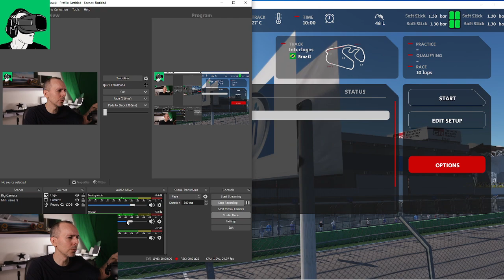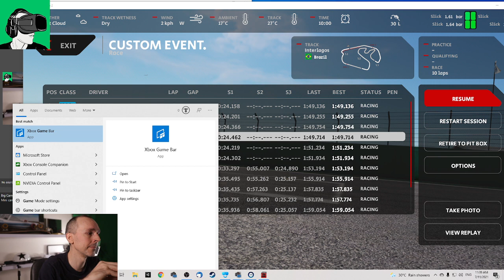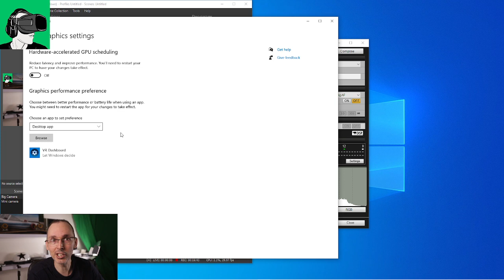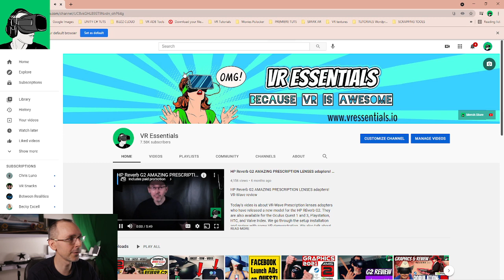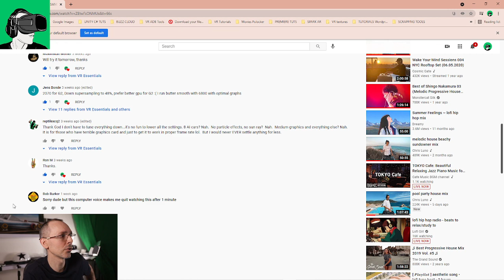OMG THIS TIP MAKES ALL THE DIFFERENCE! | Automobilista 2 | VR Gameplay for beginners | HP Reverb G2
The MUST KNOW Tip for anyone who wants to have an awesome experience in Automobilista 2 on the HP Reverb G2 and other PCVR headsets.

Today we look how we can get the cars to stick to the track as it is not obvious, especially for those who have recently or thinking of purchasing Automobilista 2 for the HP Reverb G2 or other PCVR headsets.

Automobilista 2 VR Timestamps (Shoutouts at end of video)

0:15 Welcome to everyone;
2:15 Car 1 - Start with traction Control;
3:14 Car 1 -  Settings to change to get most out of Automobilista 2 VR;
3:55 Car 1 - Attemp 2

4:55 Tip about Over sensitivy of the controller;

5:29 Car 1 - Change of traction control settings to off & gameplay;

6:49 Change to Car 2 + new DLC change feedback;

7:20 Car 2 - Gameplay + Reset view feedback (With traction Control);
8:59 A glance at Edit Setup/Advanced Set up + change Car;

9:38 Car 3 - gameplay with Traction Control;

12:15 Car 4 - Gameplay (Traction Control On);
13:30 Car 4 - Traction Control Off;
15:00 Car 4 - Traction Control back On;
15:35 Get more FPS Tip
17:00 Comment SHOUTOUTS

HEADPHONES & CONTROLLER
BATTERIES
1.5V rechargeable AA batteries

4K HDMI cable

4K HDMI cable